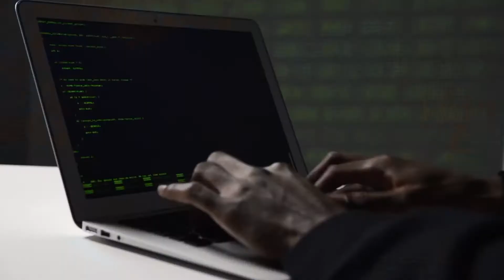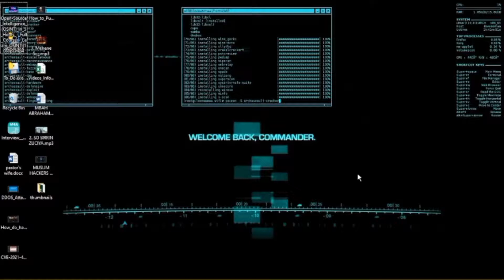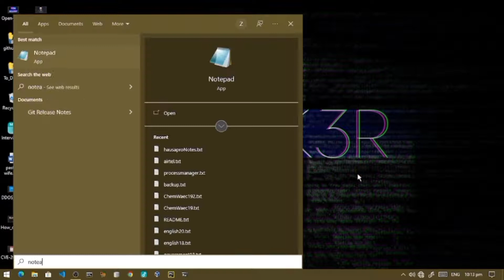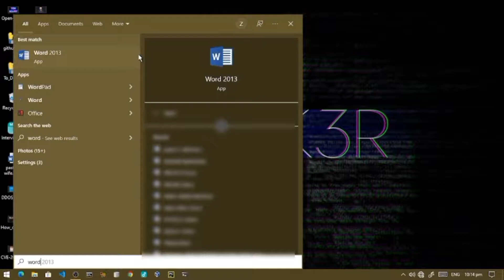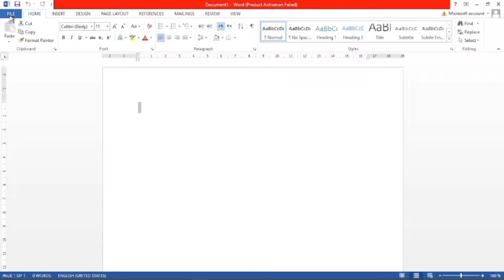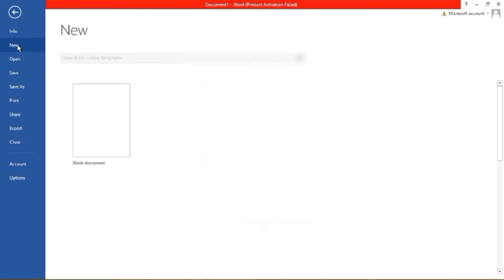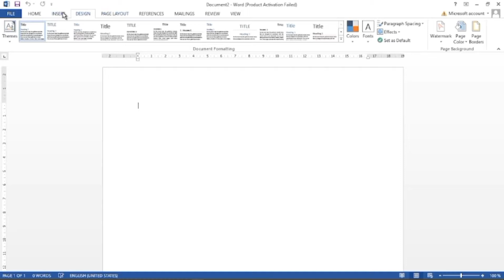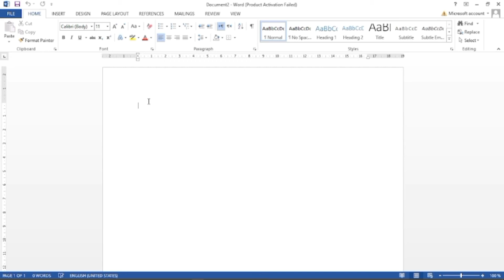#1. Word Processing - INTRODUCTION | Darasin koyon Rubutu a cikin computer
Word Processing package ne da yake bamu damar kirkiran, sarrafa, canza, ajiye da kuma dawo da text dovument a cikin computer dinka. Bidiyon zai nuna muku yadda ake koyan rubutu da sarrafa wannan rubutun zuwa abinda kake so har akai ga kayi printing dinsa.

* A yau 14 ga watan Juni 2022 ne muka saka wannan bidiyo akan Word processing.
* Wannan bidiyon zai nuna muku yadda Yan arewa ya kamata su mike tsaye wajen ganin sun koyi aiki da computer domin ci gaban su

*شكرا لكم
*Trie bien it